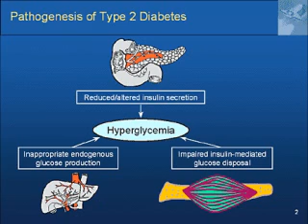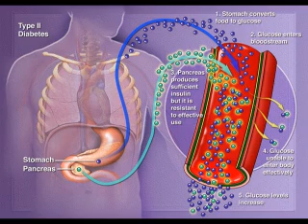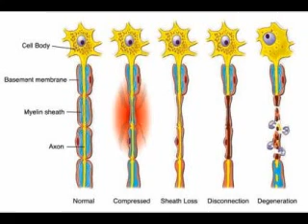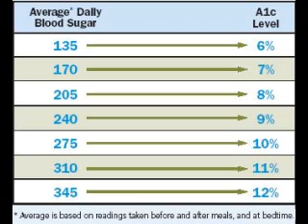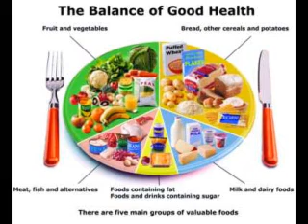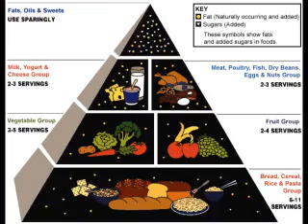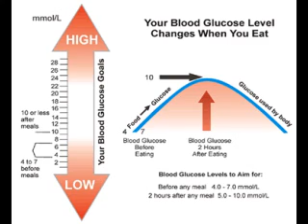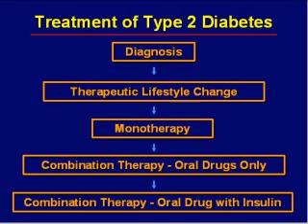Reversing Diabetic Peripheral Neuropathy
We've had extremely good results in reversing the complication of DPN, or Diabetic Peripheral Neuropathy, in a handful of patients. Our test subjects range in age and gender and have benefited enormously from rigid adherence to simple changes in lifestyle.